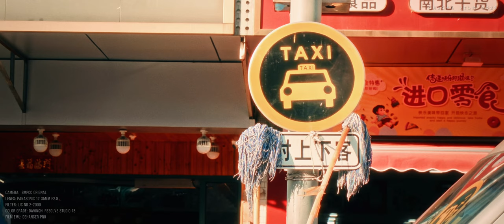Bmpcc Original | Dehancer Pro | Film Emulation color grade #2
Camera: BMPCC Original
Lens: Panasonic  12-35mm F2.8 Mark1
Filter: JJC ND 2-2000
Grade: Davinci Resolve Studio 18
Codec: Film Raw
Film Emu: Dehancer Pro